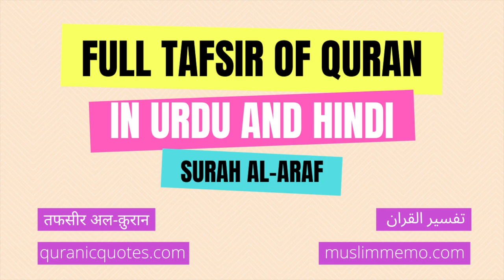Surah al-Araf - Part 3-- Full Tafsir in Urdu and Hindi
Listen to the full Tafsir of Surah al-Araf in Urdu/Hindi. Surah al-Araf is the 7th Surah of The Quran.